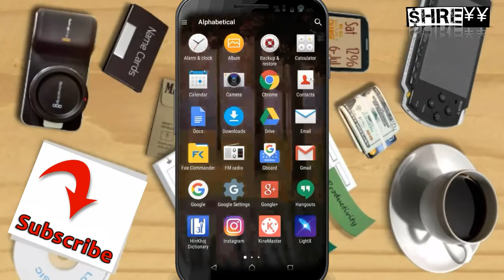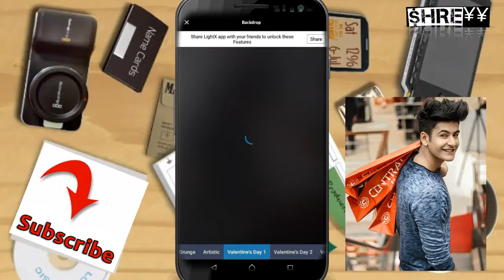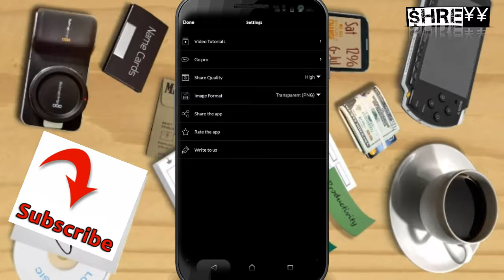BEST NEW PHOTO EDITING APP ANDROID इस APP की EDITING लोग देखते रह जाएंगे !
Dosto aaj m aaplogo ko one the best photo editor k baare m btane waala hu jisse aap apni foto m bahut saare effects kr skte video ko dhyan se dekhe usma tutorials bi h or video ko like krdein

LightX is all in one free picture editor to make photo collages, add photo frames to your pictures, add stickers, make cutout and photo background changer, blur photos, create cartoons and caricatures, create sweet selfies and portrait photos, change hair color, add color splash effects, merge photos for double & multiple exposure effects and apply many other tools to edit pictures. You can put text on your photos and create your own text memes as well.
Instagram - shreyy95 (text for info)

You can edit pictures using various advance photo edit tools like Color mixing, Curves, levels and vignette effects. You can edit brightness, Contrast, Exposure, Hue, Saturation, Shadows & Highlights of pictures. You can apply array of photo filters like Vintage, Retro, Drama, Glow, B&W, grunge and many more photo filters on photos.